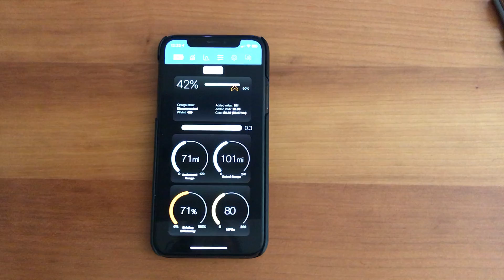Stats app on iOS